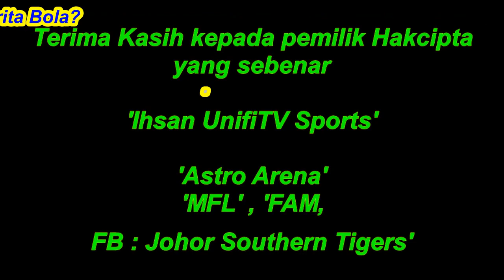Lim Teong Kim Mahu Pemain JDT Ini - Perak FC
Jurulatih Baru Perak FC tiba-tiba mahukan Pemain JDT ini sertai mereka musim depan.

PENAFIAN!!